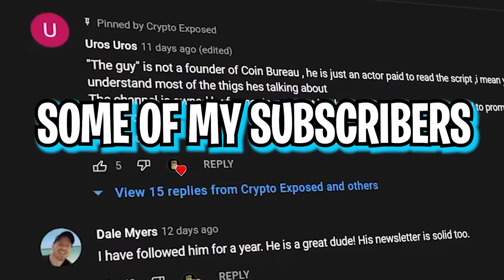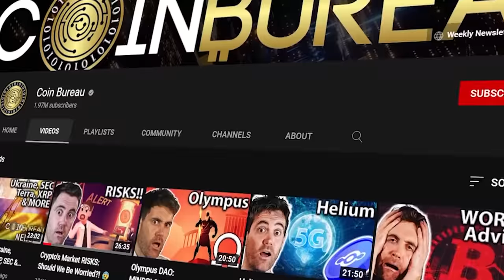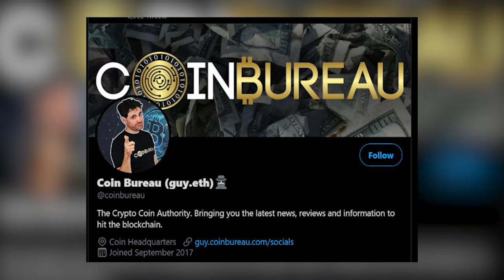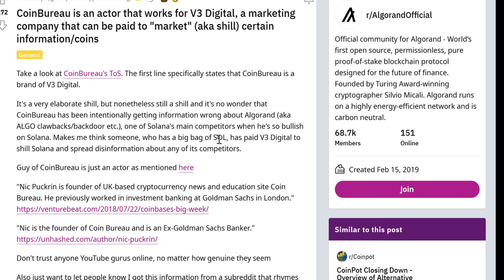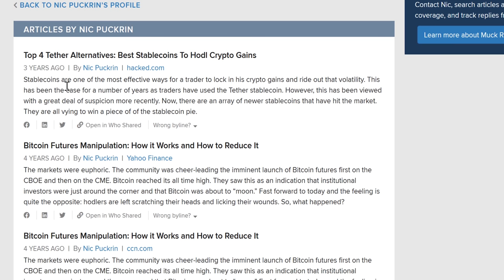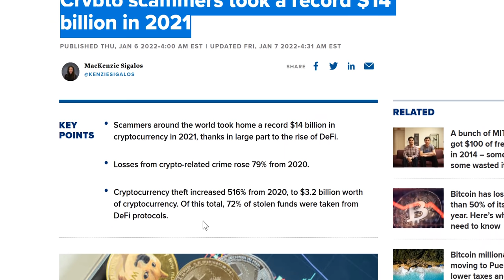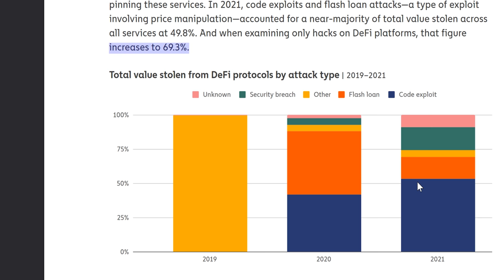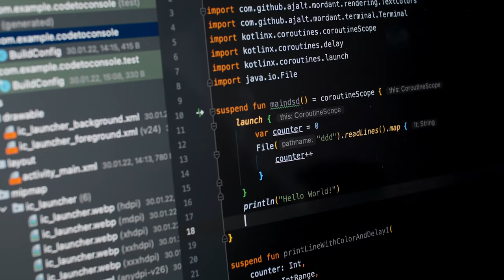Who Owns Coin Bureau ???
Did you know that Coin Bureau is a Paid Actor? 👉 Nick Puckrin who used to work for Goldman scaks owns his channel. Just in case you were wondering why he is always shilling Ethereum. Even in the Merge rolls out and its Flawless. Eth will still end up being the next Tron, or XRP of the 2024 bull run. The only true advantage Ethereum has is the fact that so many Bots and Traders trade it. Wall Street will make Billions Shorting Ethereum! Not investing Advice!

-TIMESTAMP-
0:15 Who Owns Coin Bureaus Channel?
1:52 Crypto Exposed Coin Bureau Clip.
3:23 I had no idea Guy was a Paid Actor!
7:44 Nick Puckrin likes to stay in the Shadows? WHY?
10:05 This One Blockchain Will Change the World!
12:45 Formal Verification is Mandatory for Blockchains!

*Nothing I state or express should be considered professional advice. This channel is intended for educational and entertainment purposes only. All content contained within is all just my own opinion and experience. I do not advise that you buy sell trade or hodl any digital asset of any kind. You should always consult with your own finical advisor before making any investment decisions. I do not support any type of leverage trading, sports betting or online gambling of any sort. It is extreamly wreckless and I strongly advise against it*